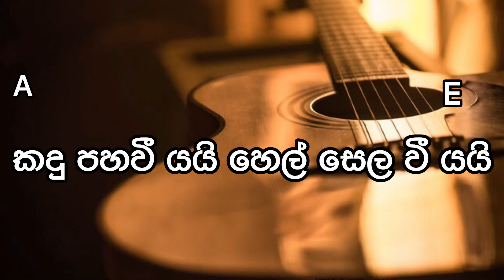කදු පහවන්නේ හෙල් සෙලවෙන්නේ | Guitar Chords | Kawya Shalomi | සිංහල කිතුණු ගීතිකා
The main purpose of this Channel (Mission Christ Sri Lanka) is to share the gospel with as many people as possible. You will find teachings, testimonies, Praise and worship, Gospel songs.

We frequently upload videos and this channel’s goal is to encourage and spread the truth about our Lord JESUS CHRIST. You can spread the good news of the Kingdom and be a help to many people that are in need by sharing this channel.

If you would like to WORK with Mission Christ Sri Lanka & Serve the Lord, If you have a PRAYER REQUEST or if you like to GIVE for the work of the Lord, please contact us

Love & Blessings from
Yashan & Kenya ♥️ ​⁠​⁠​⁠​⁠​⁠​⁠​⁠​⁠​⁠​⁠​⁠​⁠​⁠​⁠​⁠​⁠​⁠​⁠​⁠​⁠​⁠​⁠​⁠​⁠​⁠​⁠​⁠​⁠@MissionChristSriLanka